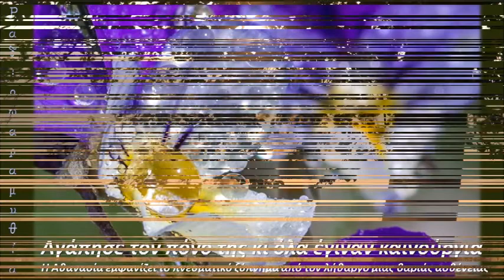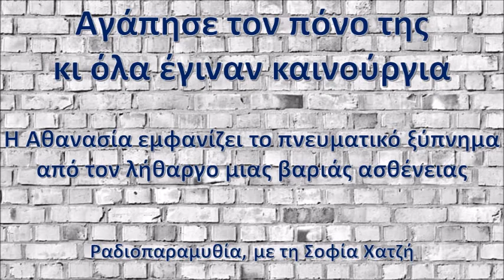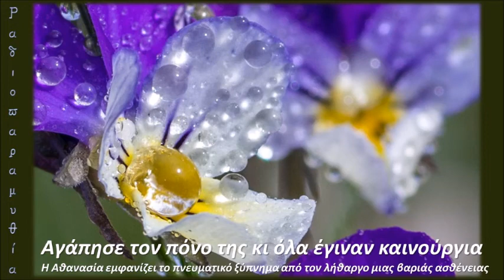Αγάπησε τον πόνο κι όλα έγιναν καινούργια-Το πνευματικό ξύπνημα | διηγείται η Αθανασία | Σοφία Χατζή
Η Αθανασία αφηγείται το πνευματικό ξύπνημα από τον λήθαργο μιας βαριάς ασθένειας.
Αγάπησε τον πόνο της κι όλα έγιναν καινούργια.
ΡΑΔΙΟΠΑΡΑΜΥΘΙΑ 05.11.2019 - Μια εκπομπή της Σοφίας Χατζή, στο σταθμό της Πειραϊκής Εκκλησίας 91.2 FM που μεταδίδεται τις εργάσιμες μέρες, κάθε μεσημέρι στις 12:10 έως 13:00.